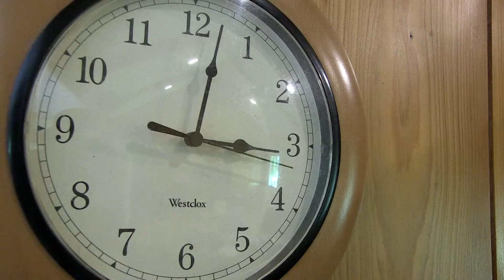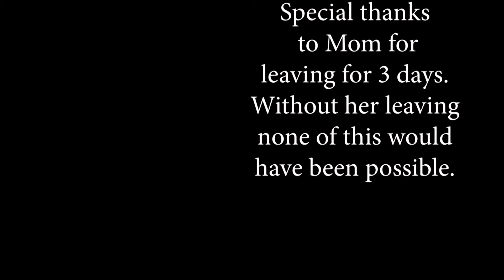OK... Who FARTED?!?!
My son and I had an idea!  So, when mom left we created it.  And...You've got to be kidding me!!